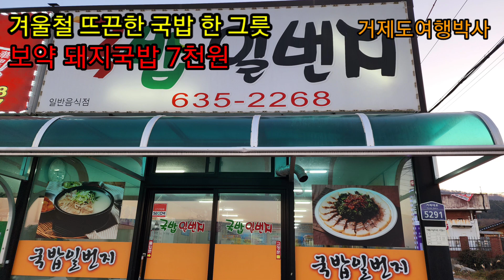겨울철 뜨끈한 보약 돼지국밥 한 그릇